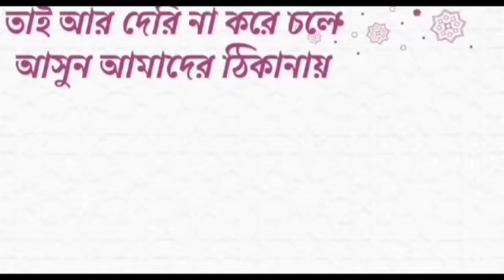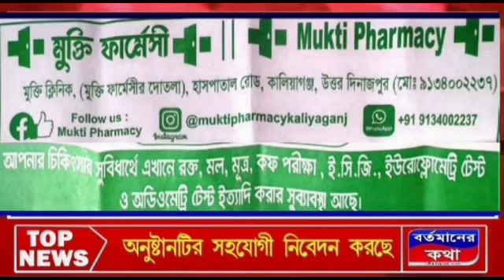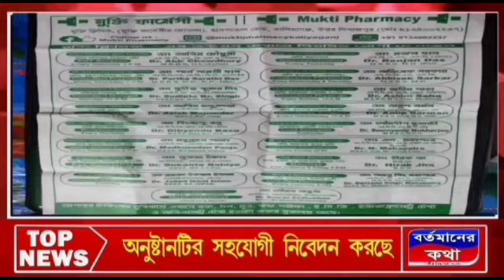করণদিঘী ব্লক সার্বজনীন দুর্গাপূজা টুঙ্গিদিঘী জোর কদমে চলছে প্যান্ডেল তৈরির কাজ ,